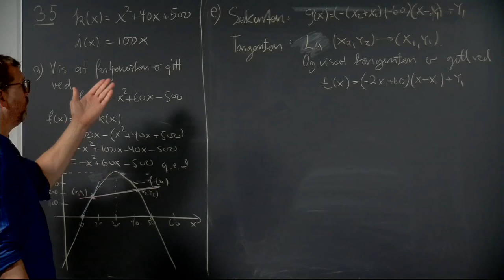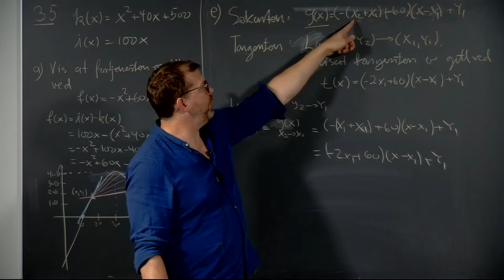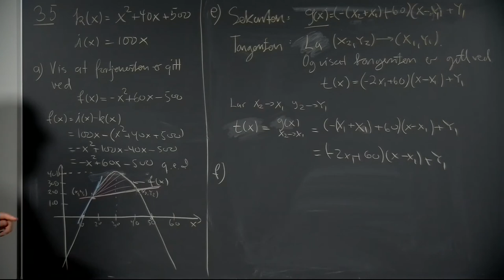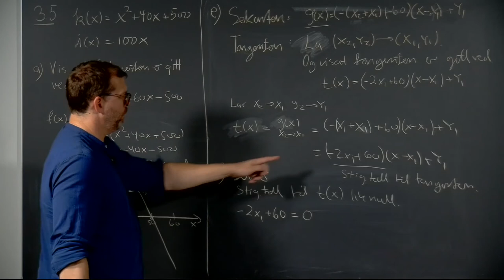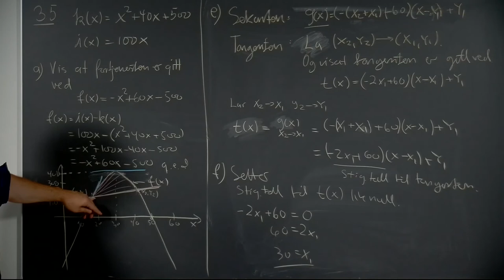Øving 2, oppgave 3.5 ef